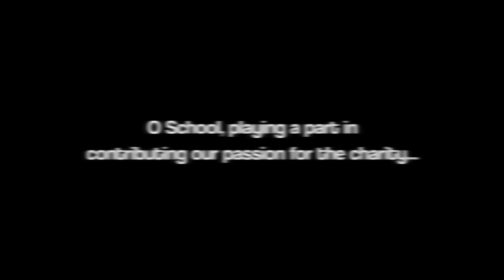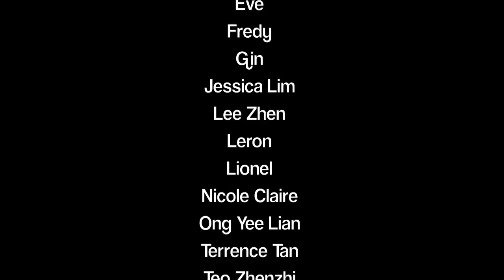President's Star Charity - Press Conference 30 Sept 2009